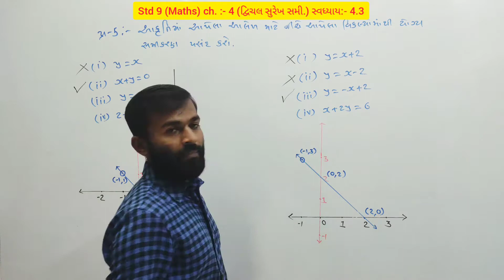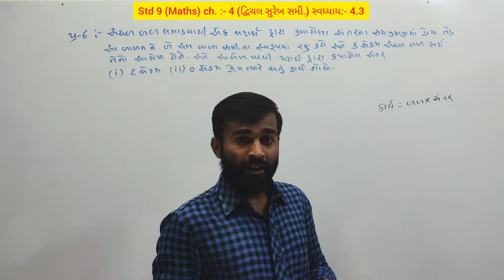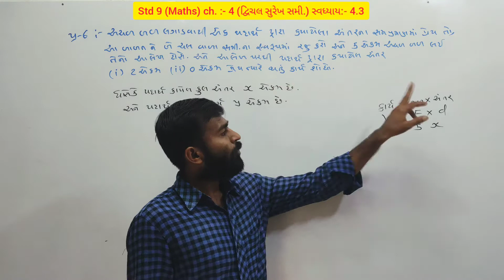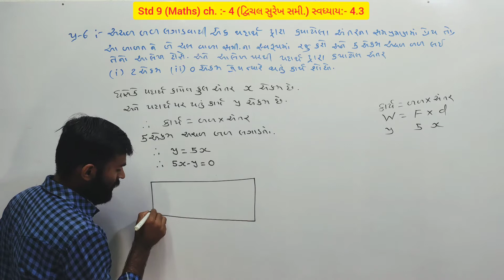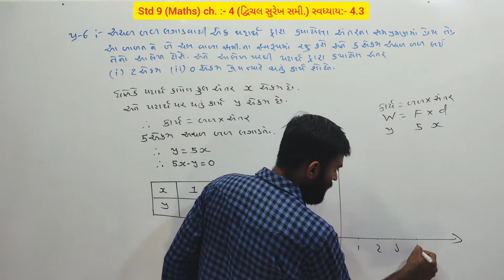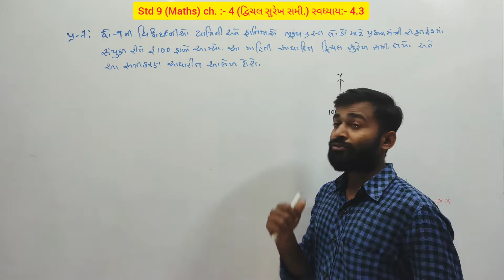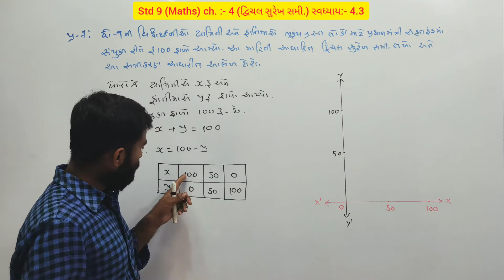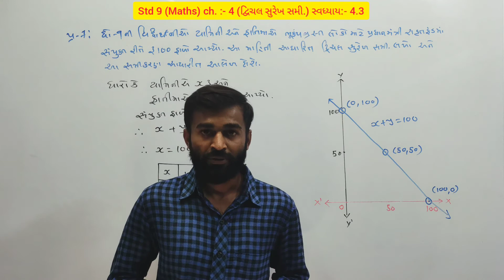Std 9 Maths Chapter 4 | દ્વિચલ સુરેખ સમીકરણ | By Amit Vaghasiya | Part-5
👉ધો.9 નું ગણિત NCERT અભ્યાસક્રમ પ્રમાણે પ્રકરણ :- 4 (દ્વિચલ સુરેખ સમીકરણ) /  સ્વાધ્યાય :- 4.3 / Part : 5

👉સ્વધ્યાય :- 4.3 પ્રશ્ન :- 5, 6, 7
👉 આલેખ પરથી દ્વિચલ સુરેખ સમીકરણ જણાવો.
👉દ્વિચલ સુરેખ સમીકરણ બનાવી આલેખ પર દર્શાવો.